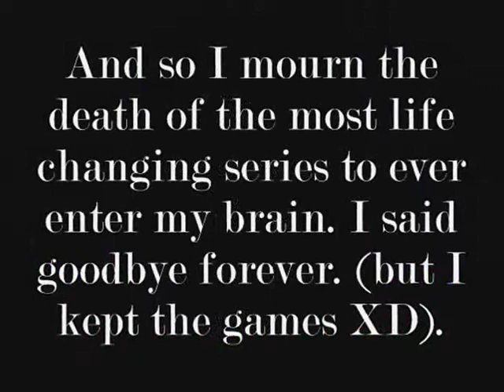Death of Pokemon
And so with the release of Black and White I gave up hope for Pokemon.